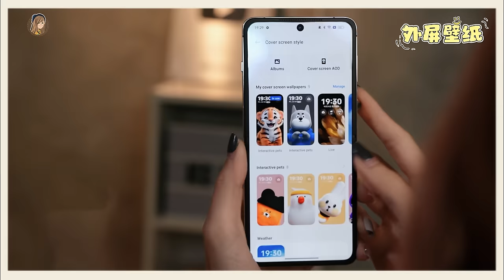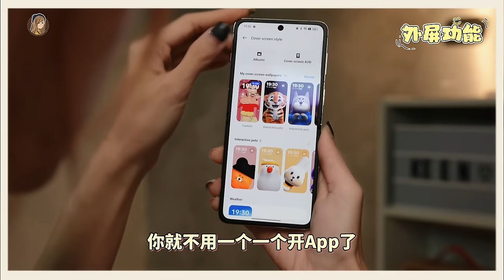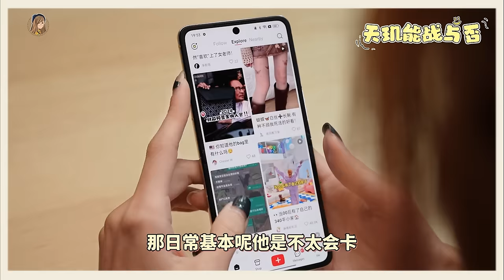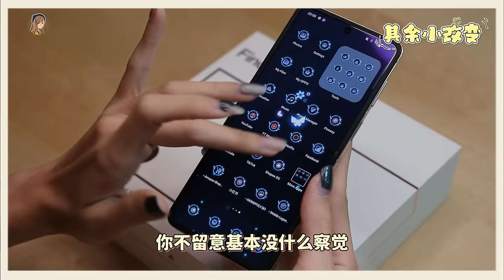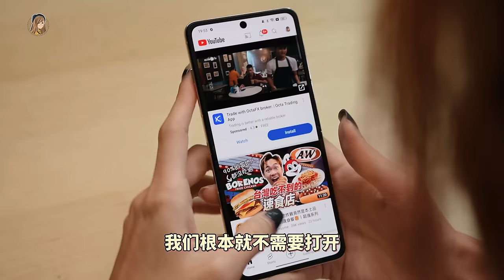小折叠也有3镜头！OPPO Find N3 Flip开箱来了：6大卖点！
OPPO 新一代小折叠又来了！！！
一样那么小 那么cuteeee 🥹✨

整一集快速开箱给大家看 嘻嘻～